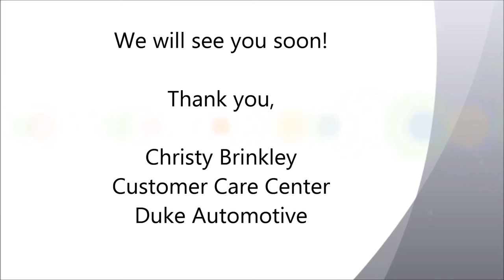2013 Chevrolet Traverse for S. Polson at Duke Automotive Suffolk VA | Norfolk Chesapeake Va Beach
Here is a direct link to the Chevy Traverse too, if this helps:

-Christy